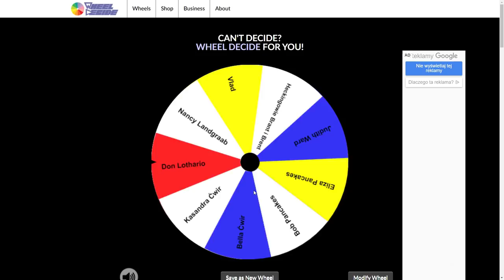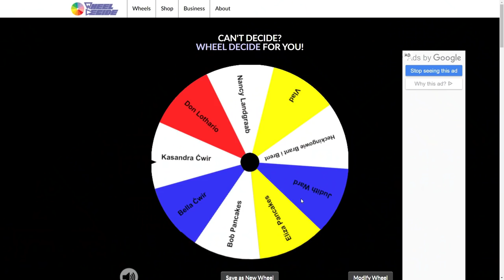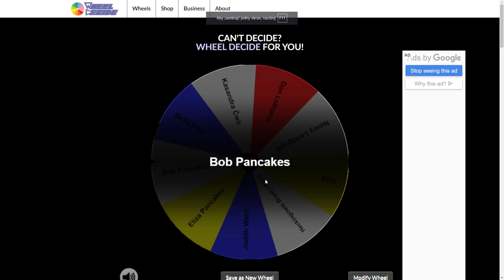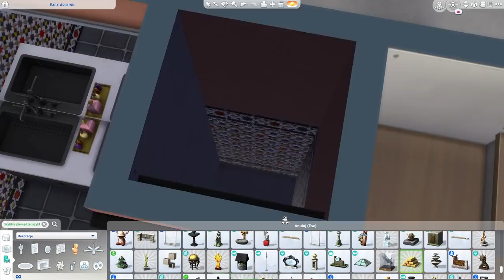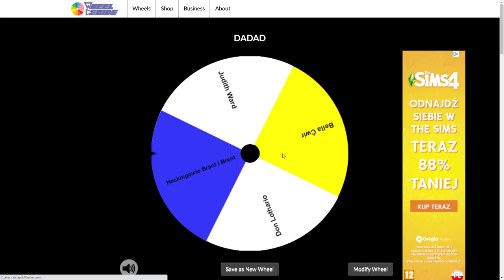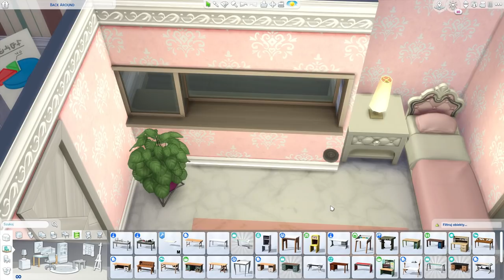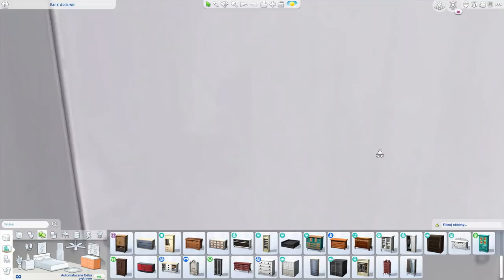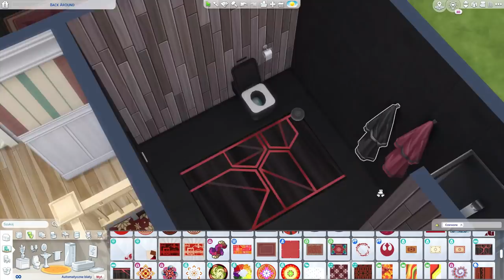BUDUJE W SIMSACH, ALE KAŻDY POKÓJ TO INNY SIM (generator mnie nienawidzi)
Jak wam się podobało? Wypróbujecie sami to zrobić??